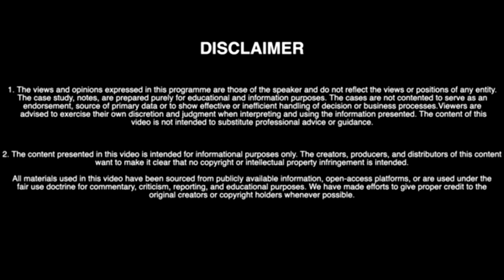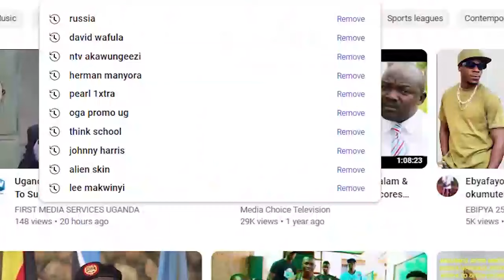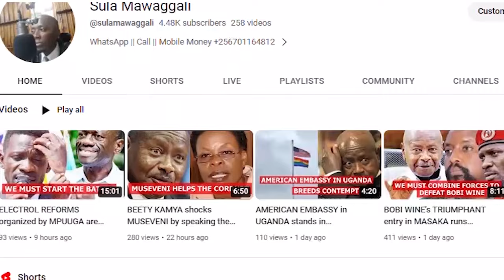SSENYONYI chased from LUBIGI like a CHICKEN during his TOUR